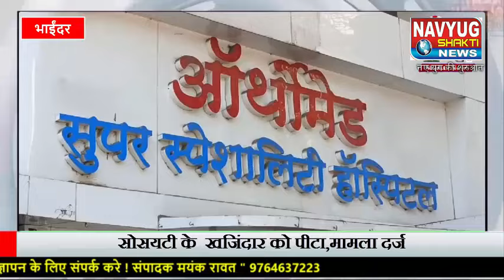Mira-Bhayandar : फायर अधिकारी ने शराब के नशे में सोसयटी के खजिंदार को पीटा !